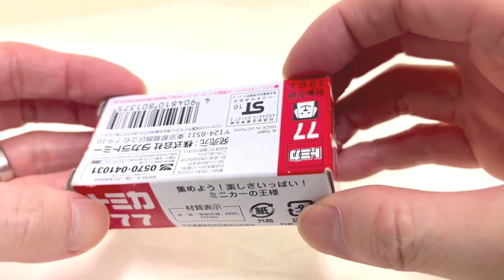トミカ 77 日野プロフィア 日本通運 トラック HINO PROFIA NIPPON EXPRESS TRUCK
トミカ 77
日野プロフィア 日本通運 トラック
HINO PROFIA NIPPON EXPRESS TRUCK
TOMICA